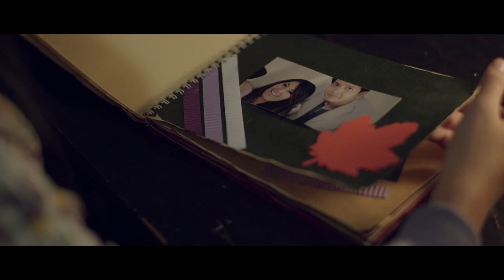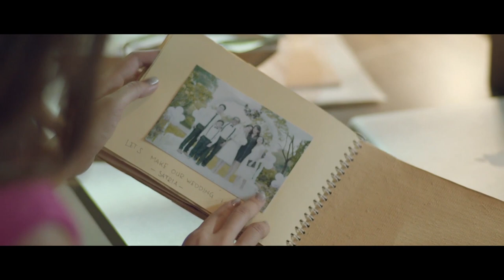Kesempurnaan Cinta Season 3 - Yasmin Inginkan Hana Menjadi Bunda